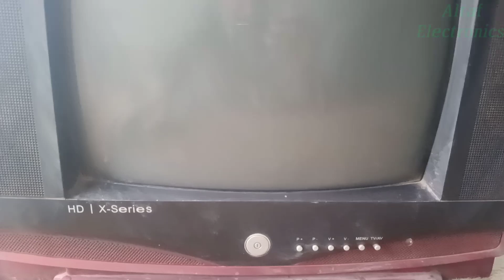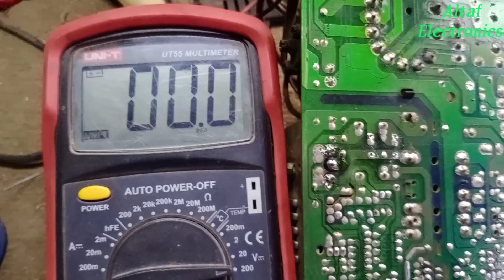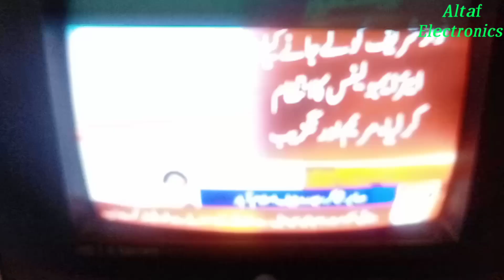CRT TV Power Supply Repairing Urdu Hindi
CRT TV Power Supply Repairing Urdu Hindi Altaf Electronics

Sony TV Picture Problem Solve Sound ok Urdu Hindi

CRT TV Vertical line Problem Solve Urdu Hindi

CRT TV Bright Low Problem Solve Urdu Hindi

CRT TV Sync & No Picture Sound OK Problem Solve LA76931K 7N Urdu Hindi

LG TV Power Supply Repairing Urdu Hindi

Green Go To Red Light Fault Repairing Ali3510C Urdu Hindi

CRT China Tv, H Output Best Transformer Problem Solve Urdu Hindi

CRT TV Eeprom Error Problem Solve Urdu Hindi

TV Power Supply Repairing Urdu Hindi

Crt China tv Video Fault LA76931K  N7  Urdu Hindi

CRT China tv Dead Set Repairing Urdu Hindi

Tv white screen problem solve Urdu Hindi

LED TV white screen display repairing Urdu Hindi

Crt LG TV  Retrace Line Problem Solve Urdu Hindi Altaf Electronics

CRT TV Retrace Line And Colour Fault Repairing Urdu Hindi

Crt China TV video fault repairing  Urdu Hindi Altaf electronics

CRT China TV Repairing Fault Set Dead Urdu Hindi

LG TV Dead Set Repairing Urdu Hindi

CRT TV Video Fault Repairing Urdu Hindi

CRT TV White Screen Problem Solve Urdu Hindi

CRT TV Horizontal Line Problem Solved Urdu Hindi

Noble TV Colour Problem Solve Urdu Hindi

Ecostar LED 24" Mother Bord Reparing Urdu Hindi

Crt LG TV Colour problem Solve Urdu Hindi

CRT LG TV power supply problem solve Urdu Hindi

How To HD Receiver Red Light Fault Repairing Urdu Hindi

How To HD Receiver Power Supply Repairing Urdu Hindi

How To Repair LED TV Picture Screen Fault Urdu Hindi

Crt China tv Horizontal Fault Repairing Urdu Hindi

hindi
crt tv motherboard parts and functions
crt tv repair full course in urdu and hindi
crt tv parts and functions
electronic repair full course
tv repairing in hindi full course
tv repair complete course
power supply repair
power section
sound problem
vertical line
horizontal line
vertical section
horizontal section
in hindi
crt tv kaise theek karen
old model tv repairing videos
purana tv repair
philips
videocon
samsung
crt tv important components
crt tv vertical section problem
crt tv horizontal section problem
how to repair
tv repairing videos
tv repair
led tv
vs.tp53u51.2
md led master
santoshpur rel gate
crt tv repairing class
tv repairing hindi
crt tv repair hindi
new crt tv
CRT TV picture problem solve Urdu Hindi

CRT Noble TV Power Supply Repairing Urdu Hindi

CRT China Tv Best Transformer Fault Repairing Urdu Hindi Altaf Electronics

to CRT TV Audio Fault Repairing Urdu Hindi